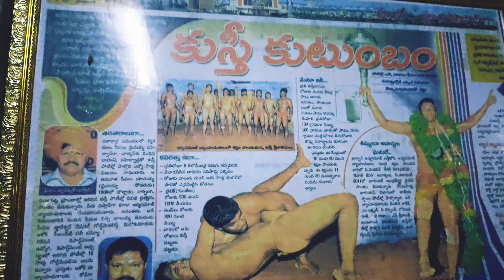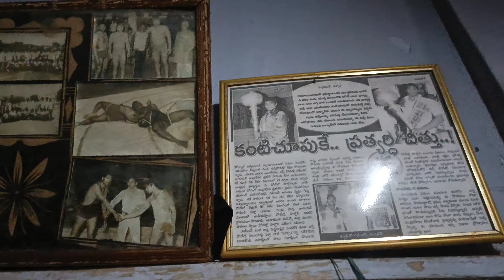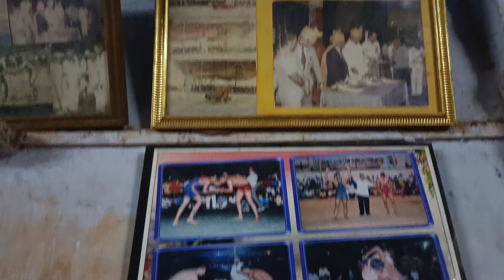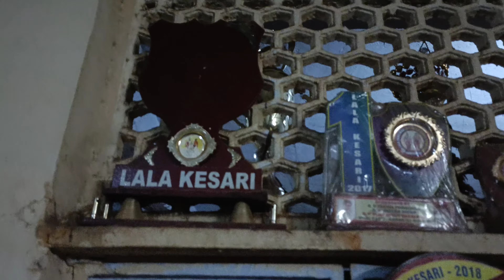KARWAN THALEEM // HVS SANTHOSH VLOGS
🤜  This blog is THaleem 🤛

THALEEM LOCATION:-)

It is 10 km from the IT hubs like Gachibowli, HITECH City, etc. It had major importance in the trade which happened during the time of Qutub Shahis. Karwan is one of the Vidhan Sabha constituency comes under GHMC Khairtabad zone, circle number 13 which has 6 wards i.e. Ziaguda  Karwan (65), Langer House (66), Golconda , Tolichowki and Nanalnagar

❤️❤️Plz Do support me ❤️❤️